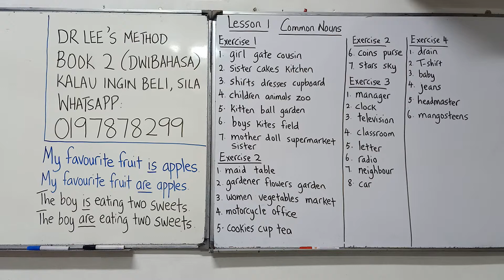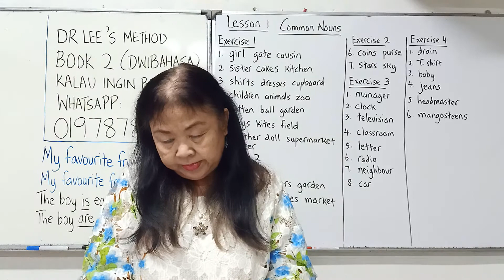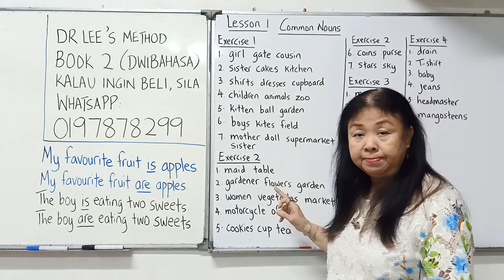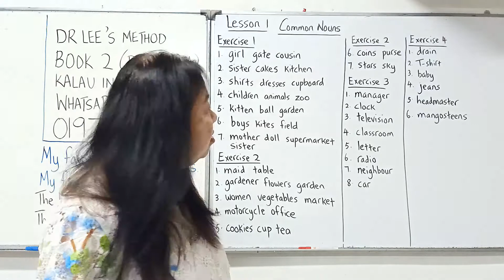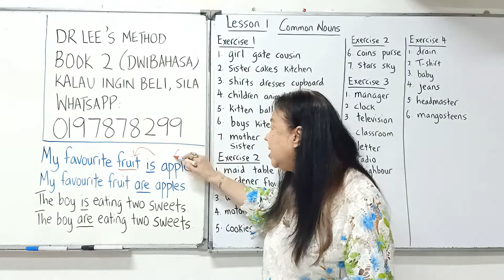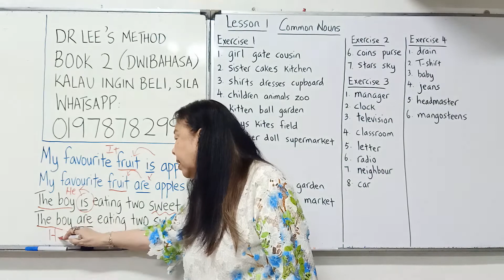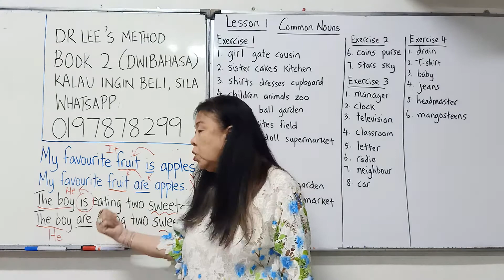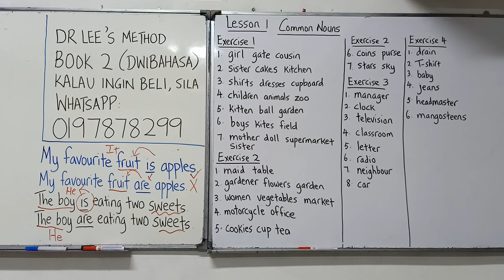Book 2 Lesson 1: Common Nouns